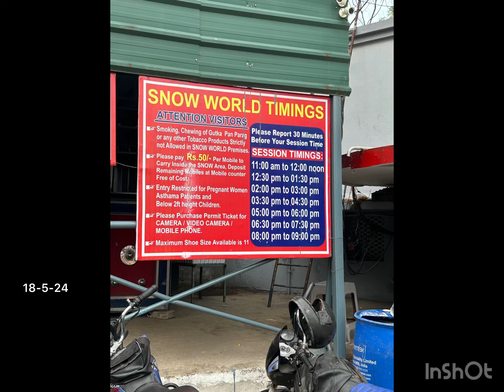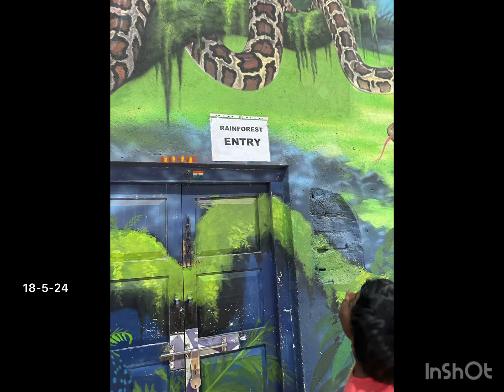Snow world vlog 18-5-24